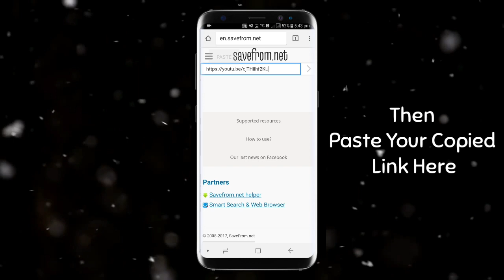How To Download My Whatsapp Status Videos.???